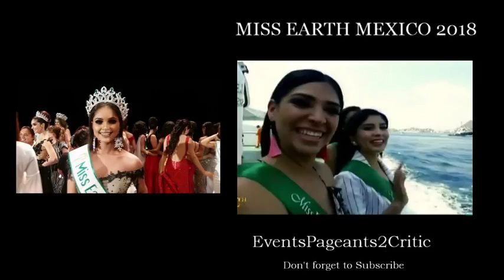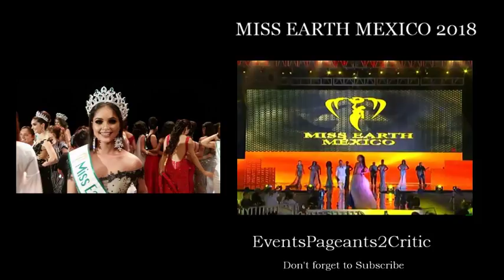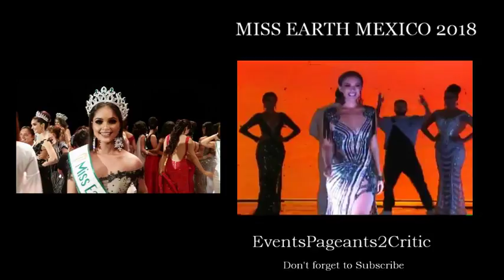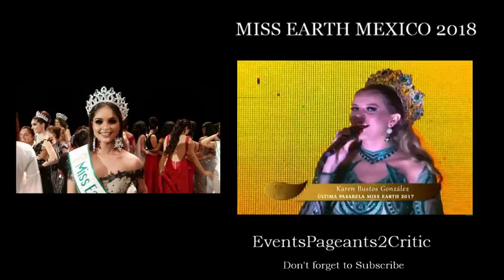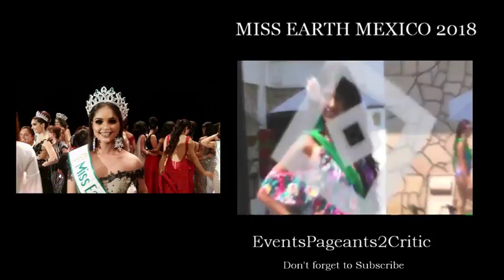MISS EARTH MEXICO 2018- Finals Night Live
we will upload the live stream asap.